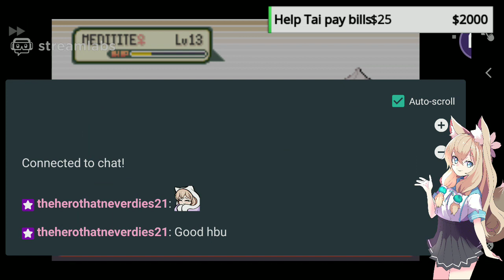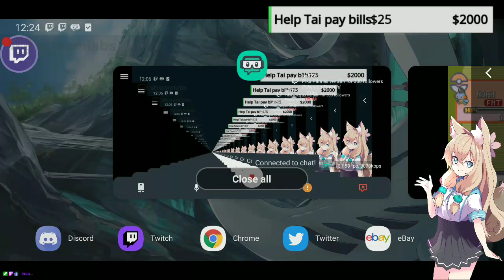We lost the Pokemon Emerald Nuzlock Stream